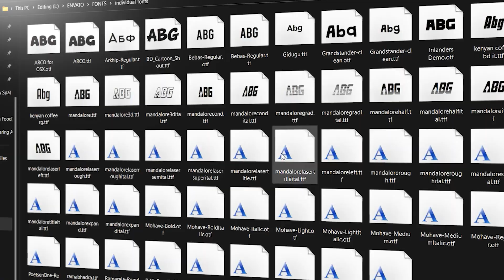Learn Video Editing for just 14/- | Video Editing with me in my 10-day workshop | It's My Theory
Registration is live 🔴
About Workshop:

1. Basic Fundamentals Of Video Editing is a 10 day workshop.
2. In this workshop you will learn the complete basic guide of video editing in Premiere Pro.
3. This workshop is for complete beginners who want to learn video editing in premiere pro.
4. Live sessions of 1hr 20 mins will be conducted for 10 days.
5. You can clear all your doubts regarding the basics of video editing.